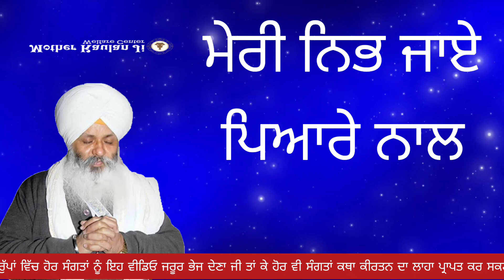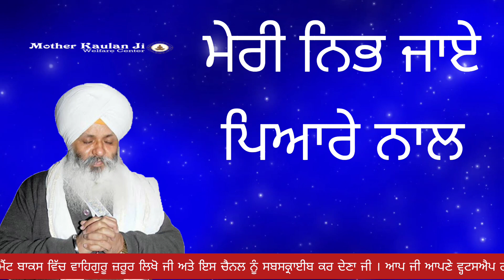Ardas Kro Sadi Zindgi Vich Koi Hneri Eho Jehi Na Ave Jehri Sanu...... Bhai Guriqbal Singh Ji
ਆਪ ਜੀ ਇਸ ਚੈਨਲ ਨੂੰ ਸਬਸਕ੍ਰਾਈਬ ਕਰੋ ਅਤੇ ਹੋਰਨਾਂ ਨਾਲ ਵੀ ਇਸ ਵੀਡਿਓ ਨੂੰ ਸਾਂਝਾ ਕਰੋ ਜੀ।

ਮੇਰੀ ਨਿਭ ਜਾਏ ਪਿਆਰੇ ਨਾਲ। Meri Nibh Jaye Pyare Naal । Bhai Guriqbal Singh Ji